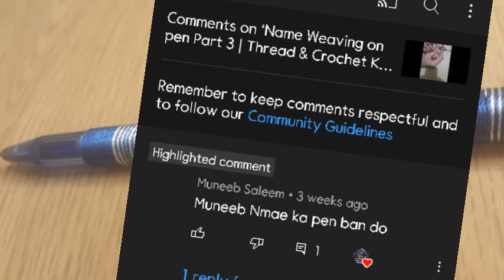How to write name on pen with threads |राइट नेम ऑन आ पेन | on deman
This video is based on viewer demand. Thanks for your appreciation.
In this video, i am teaching how to write the name muneeb on the pen with threads.It's so easy to weave and best gift for loved ones.
Material: Parachute thread no.6
crystal gel pen /piano pen or gel pen Dollar gel pen, Elfi and cutter.
If you are interested to weave your name then tell us.